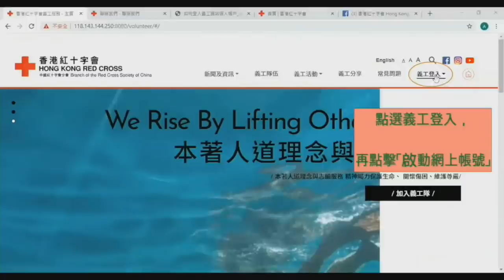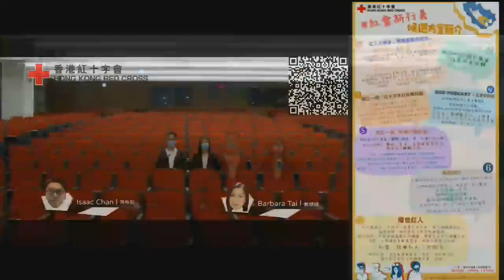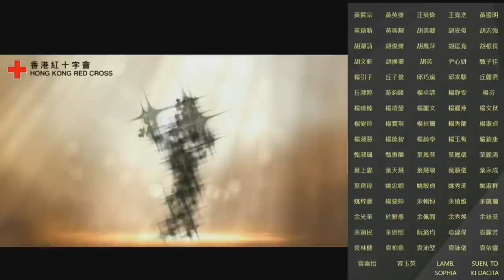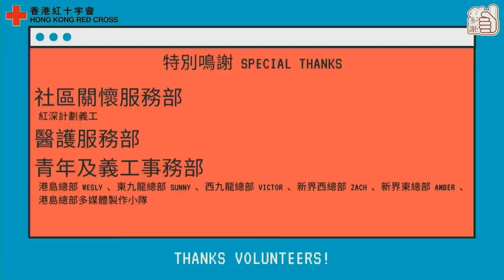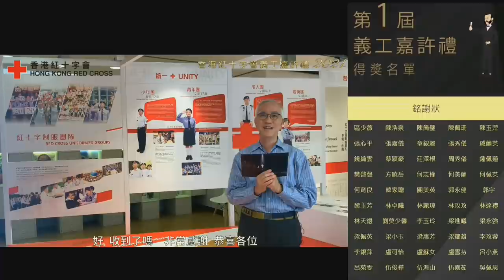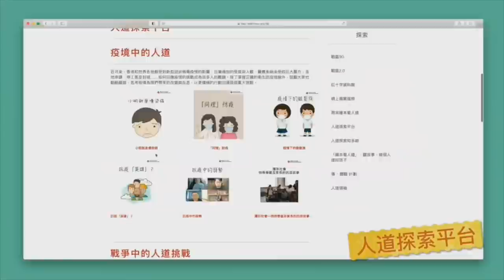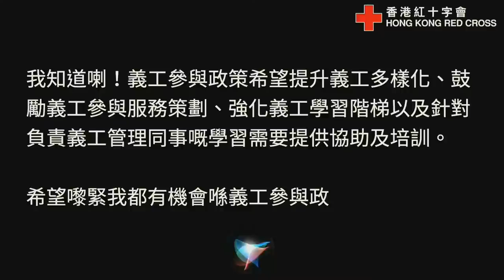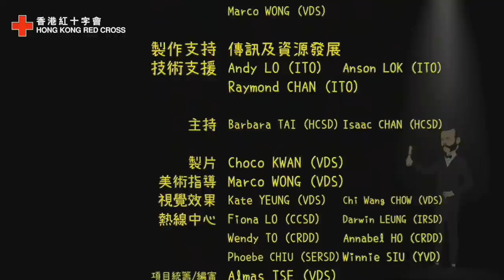第1屆香港紅十字會義工嘉許禮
為了表揚義工們在過去時間積極參與紅十字運動，堅守人道立場，為有需要人士提供幫助和帶來希望，香港紅十字會將於二零二一年三月二十日（星期六）下午三時至四時三十分舉辦「第1屆香港紅十字會義工嘉許禮」。由於疫情關係，是次嘉許禮將透過社交網絡平台YouTube進行網上直播。現誠邀各位一同參與及分享得獎義工的喜悅。